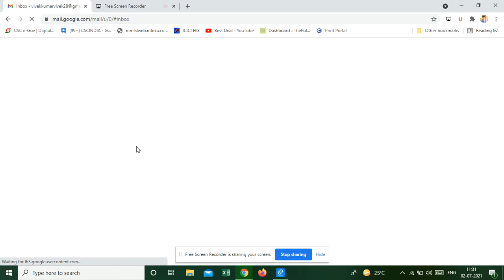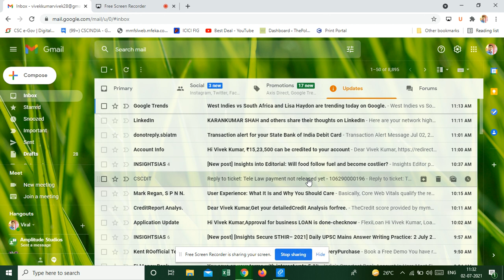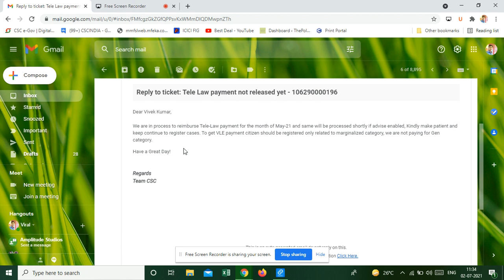CSC Tele-law May 2021 Payment Important Update.CSC Tele-law May payment release. CSC News Today